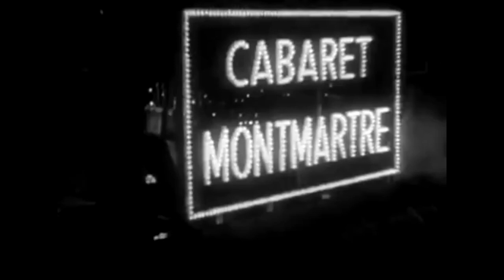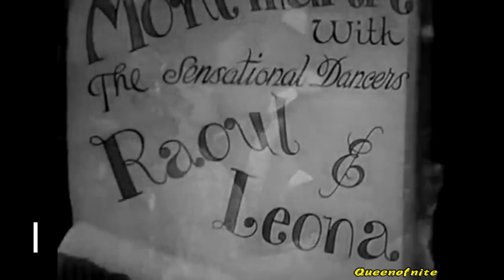George Raft dances the French Tango to Raftero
with Frances Drake from Bolero 1934. The music they are dancing to is a song that was written especially for George Raft in this film. It is called "Raftero". Written by Ralph Rainger.